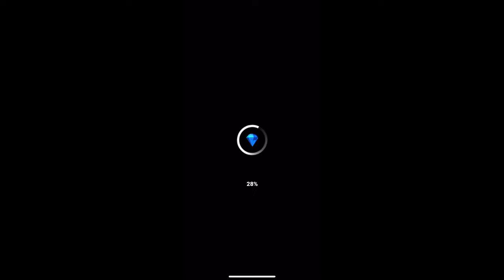Bejeweled blitz Game- Daily challenge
Enjoy one minute of explosive match-3 fun from PopCap Games! Detonate as many gems as you can, 60 action-packed seconds at a time, in the hit puzzle game played by over 125 million people worldwide. Match three or more and create cascades of awesome with Flame gems, Star gems, and Hypercubes.